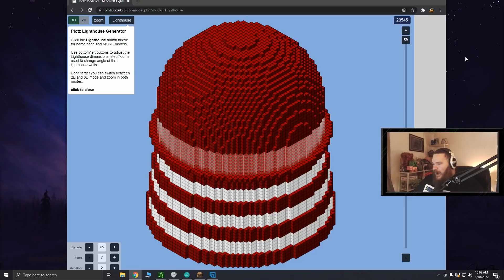Why Do All My Builds Have That Shape? - BDB S3E756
Minecraft 1.18.1